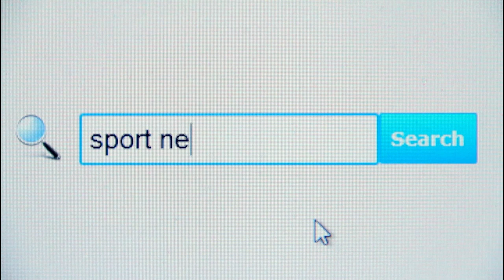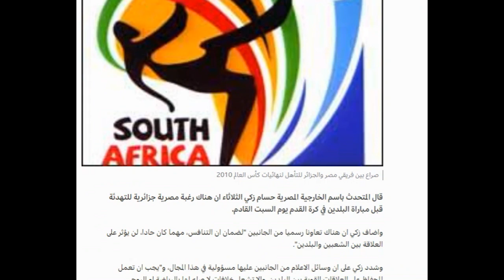Hate Speech at sports /voice over : Doaa Selaat / script writing / Momen Badary & Mohamed Hussein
Hate Speech , Racism and hate speech at sports events .
Hate speech is "usually thought to include communications of animosity or disparagement of an individual or a group on account of a group characteristic such as race, colour, national origin, sex, disability, religion, or sexual orientation .